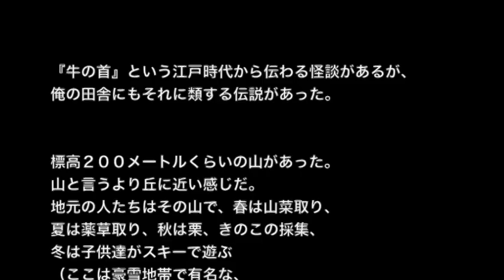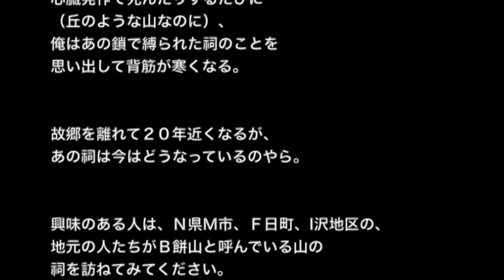【土着信仰系】【洒落にならないほど怖い話】「鎖で縛られた祠」２ちゃんねる怖い話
☆お勧め動画☆

【本当にあった怖い話１５１】「壊された祠」２ちゃんねる 洒落にならないほど怖い話を集めてみない？

【ゾッとする話】【洒落にならないほど怖い話】「祠の中の石」２ちゃんねる怖い話

【ゾッとする話】【洒落にならないほど怖い話】「祠の中の石～後日談～」２ちゃんねる怖い話

【土着信仰系】【洒落にならないほど怖い話】「お盆の祠参り」2ch 本当にあった怖い話